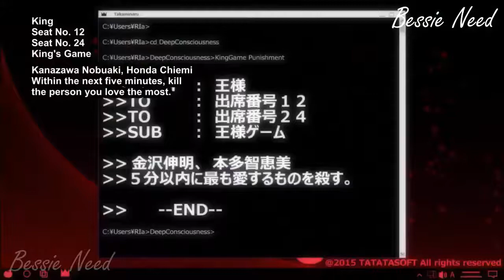Nobuaki & Chiemi's Last Game?!